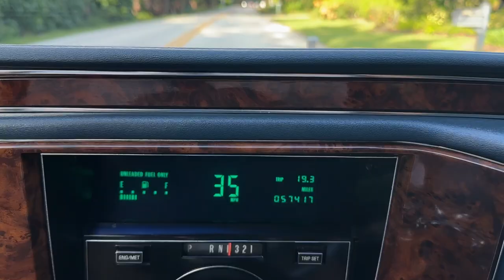90 Brougham Driving